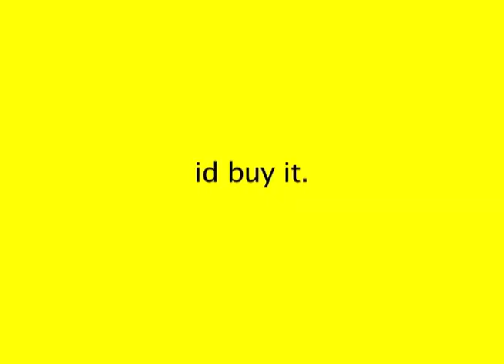2feet trailer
2feet trailer circa 2006.